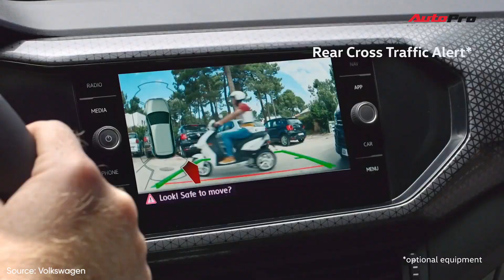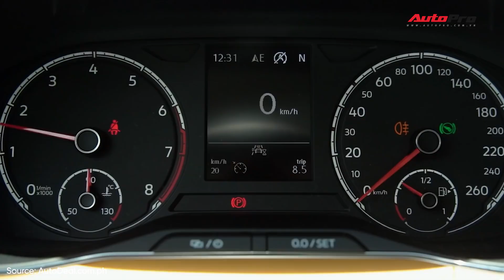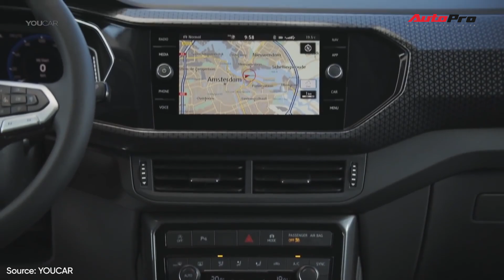Volkswagen T-Cross về Việt Nam tháng 4: Nhập Ấn Độ, cùng phân khúc Kia Seltos, Peugeot 2008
© Bản quyền thuộc về AUTOPRO